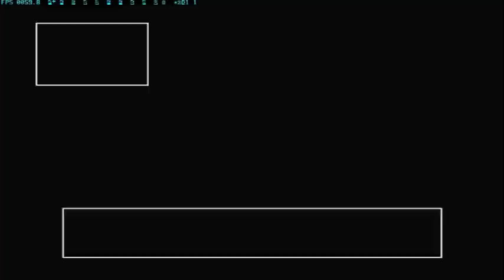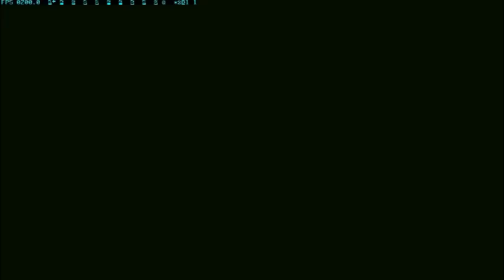Let's play - Suikoden II , [partie 15]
liberation de greenhill